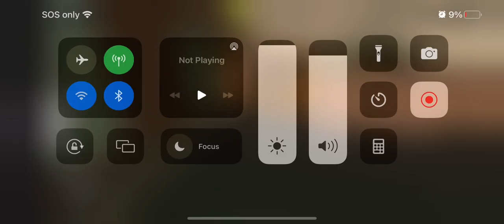Hello guys here the new game I was talking about im using a bluebird vision